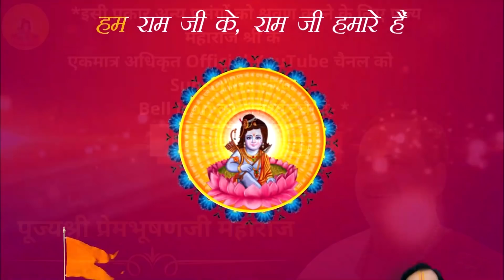किसके साथ हमारा ब्याह हो जाने पर हमको लाभ होता है ? IPujya Prembhushanji MaharajI GHOSIYA, BHADOHI I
Katha Summary:
किसके साथ हमारा ब्याह हो जाने पर हमको लाभ होता है ?GHOSIYA, BHADOHI
Pujyashri’s Ram Katha in GHOSIYA, BHADOHI

II*II*II*II*II*II*II*II*II*II*II*II*II*II*II*II*II*II*II*II*II*II*II*II*II*II*II*II*II*II*II*II*II*II*II*II*II*II*II*II*II*II*II*II*II*II